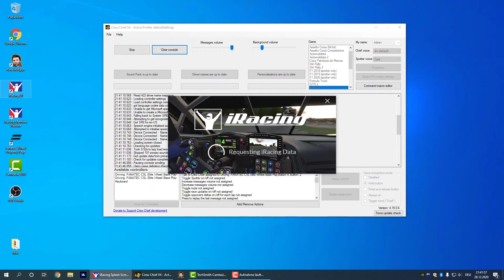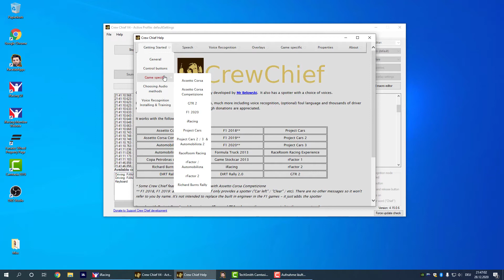iRacing - Crew Chief V4 - Einführung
Wolltet ihr schon immer einmal den Realismus in eurem Spiel noch weiter steigern? Dann ist das Add-On "Crew Chief V4" genau das richtige für euch!

Ein virtueller Renningenieur versorgt euch im Spiel zusätzlich mit Informationen. Nicht nur Daten wie Rundenzeiten und Abstände bekommt ihr mitgeteilt - auch im Zweikampf mit anderen Gegnern bietet die Spotter-Funktion eine tolle Hilfe!

Seht in diesem Video wie Crew Chief V4 funktioniert.